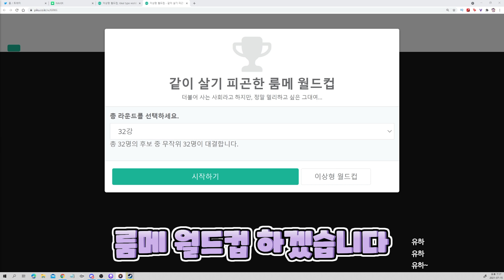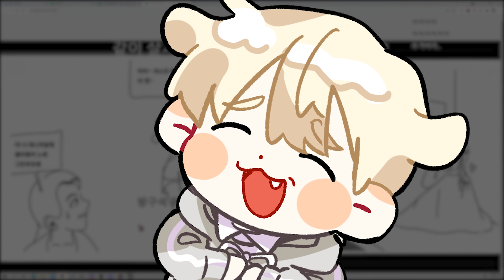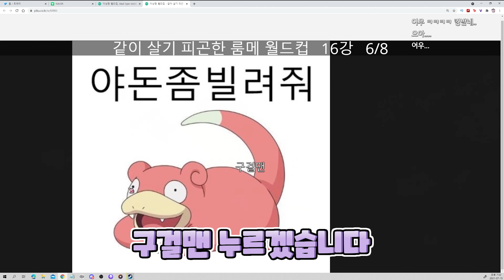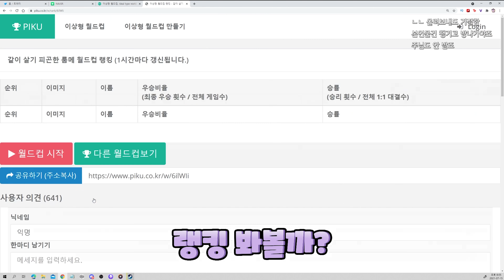동거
혹시 규식님 이 영상 보신다면
카톡 화면 썸네일로 사용해도 괜찮을까요?

▶썸네일 : 허락안받고 맘대로 찍은 김규식 카톡
▶영상 편집 : 시원

▶그림소스제공 : 양양, 잔디이끼